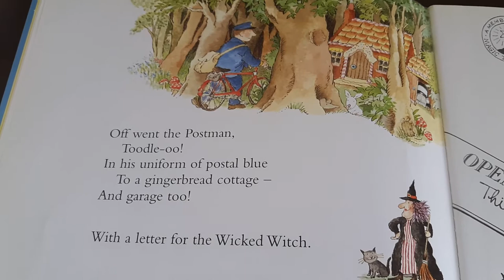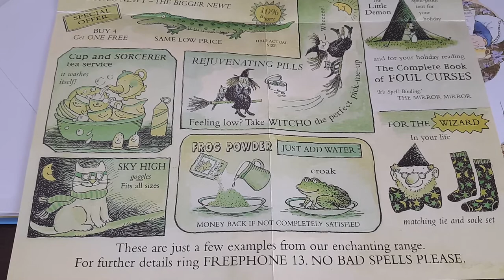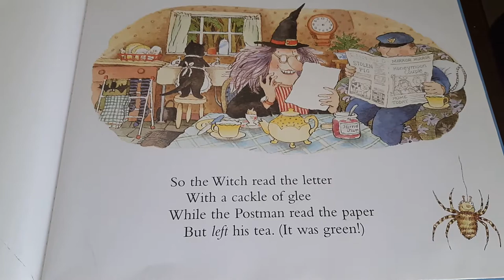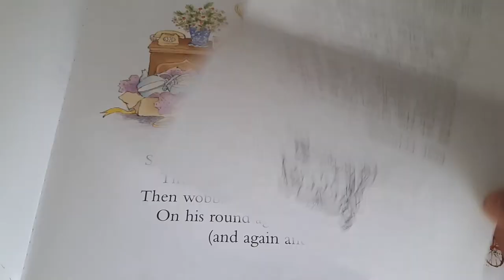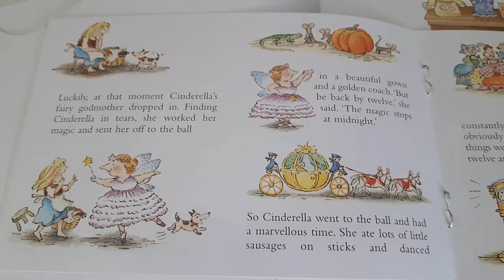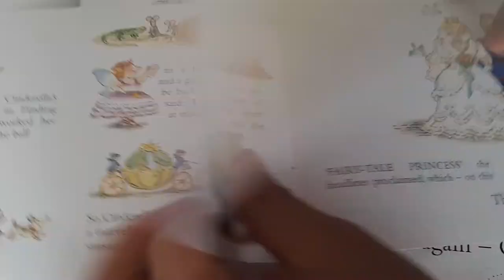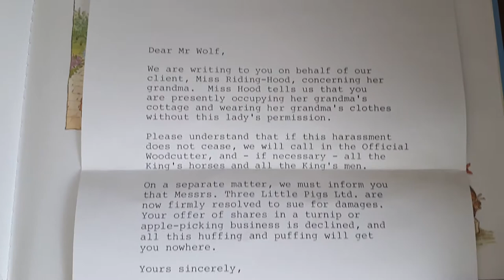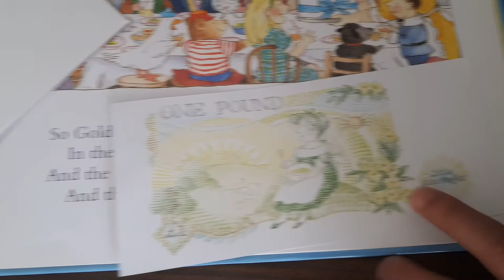The Jolly Postman or Other People's Letters